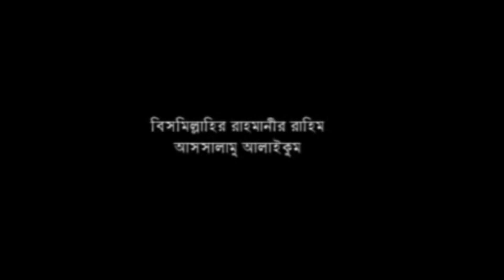শানে গরীবে নেওয়াজ । হাফেজ মাওঃ মোঃ সাইমুম ইলাহী আল কাদেরী- 01828-570213 Music plus waz 01974-882788